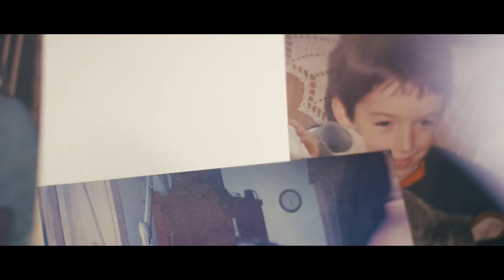Love is Essential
'To create is a way of loving. If I don't love the work I do, it is meaningless, it is just a way of making money. And money doesn't have anything to do with love.' - Ole Jakob Nielsen

Ole is a sculptural-woodturner on the small island of Leynar in the Faroe Islands.  He specialises in the creation of thinly turned lamp shades.  The tree is created by the sun, and through his work, he is able to find the sun in the wood once more.

Who is Green Renaissance? We are a tiny collective of 4 passionate filmmakers (Warren, Jacky, Michael and Justine). We live off-grid and dedicate our time to making films that we hope will inspire and share ideas.

You can also sign up to take part in the Reflections of Life Intentional Journey, receiving a digital copy of each card direct to your email, over a consecutive 52 day period

Our Victory - by Be Still The Earth
Brother, Father, Husband - by Cody Martin